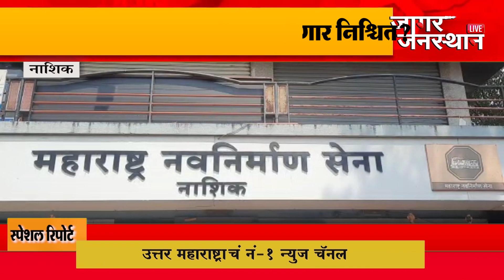SPECIAL REPORT - लोकसभेच्या पार्श्वभूमीवर राज ठाकरे चार दिवस नाशकात ठोकणार तळ ..!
जागर जनतेचा...